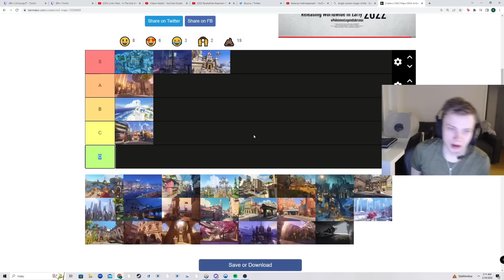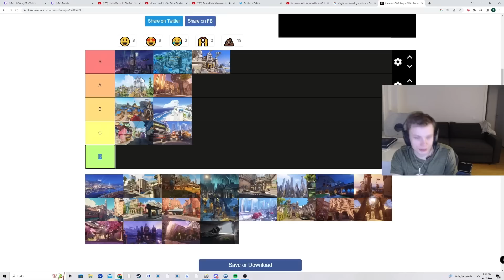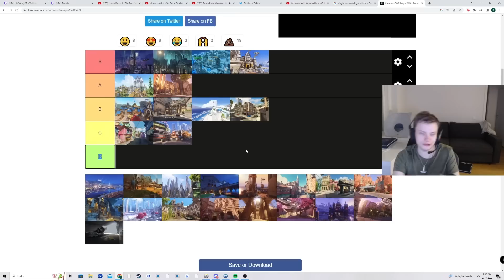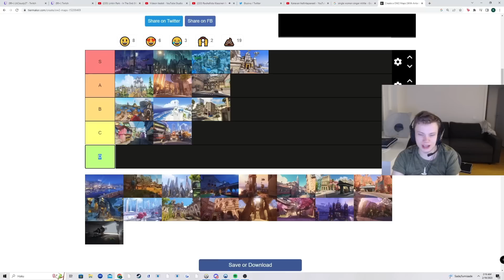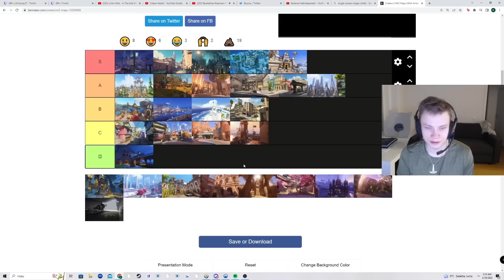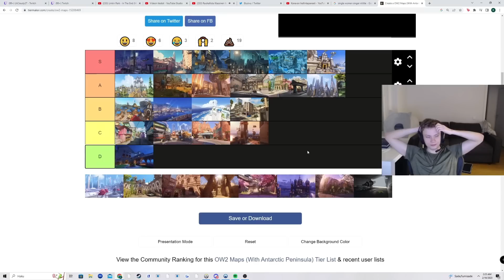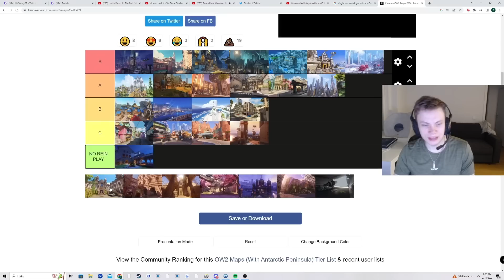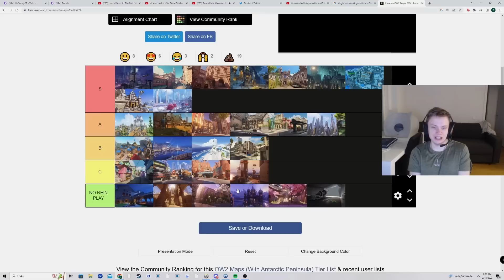BEST REINHARDT MAPS TIERLIST